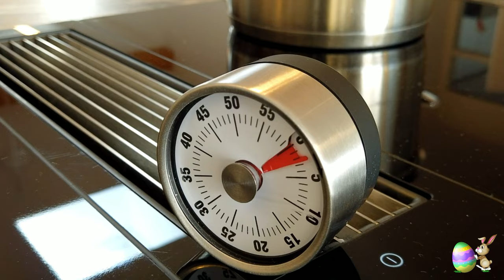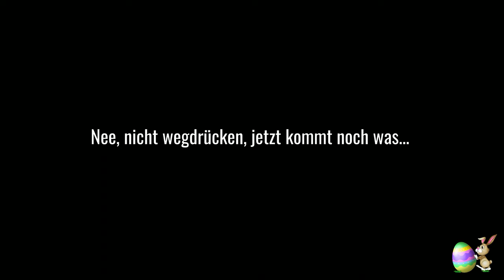Ostermontag: Ein Riesenei zum Frühstück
Nur ein Ei von der Gans macht auch schon satt...